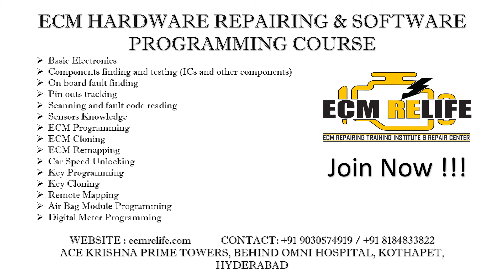Md Aslam from Vizianagaram (Andhra Pradesh) shares his learning experience at ECM Relife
Sarfaraz from Hubli (Karnataka), shares his experience about the ECM Relife and the repairing training course.

ECM Relife - ECM Repairing Training Institute is located in Hyderabad, Telangana.

WE PROVIDE TRAINING ON
ECM Chip level fault finding and repairing
ECM programming and remapping
Car scanning and fault code finding
Key programming
Air bag module programming
Car Speed Unlocking
Digital Meter programming